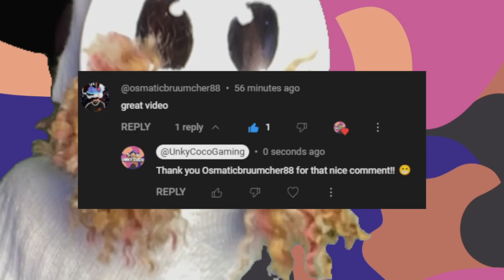NEW BOSS VS MY SKILLS🤵🤹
In today's episode of Unky Coco - Gaming, we play Roblox: Blade Ball!